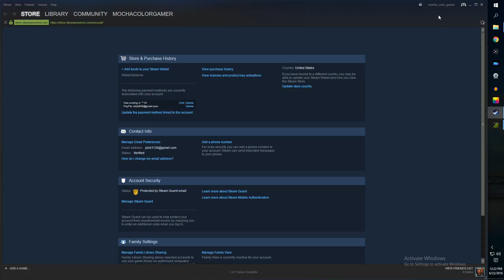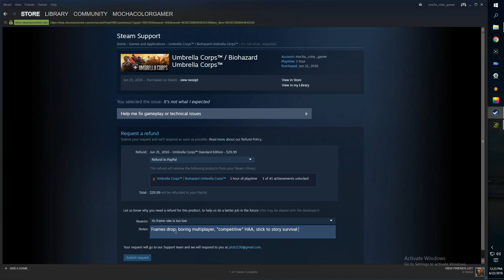Capcom's Umbrella Corps Biohazard Review II GAME IS DEAD ON ARRIVAL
Capcom's Umbrella Corps Biohazard is straight garbage!